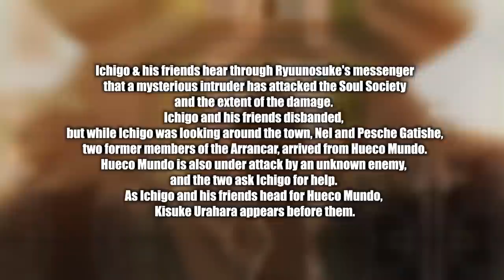Bleach TYBW Anime Episode 2 Preview and Spoilers!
Bleach Thousand Year Blood War Arc Episode 2 Preview and Spoilers are out! So its only natural we talk about what to expect the next BLEACH TYBW Episode!

- Bleach Analysis
- Bleach Discussions

SOCIALS